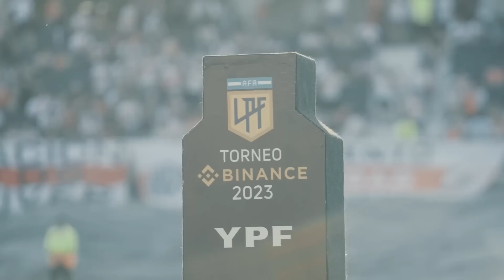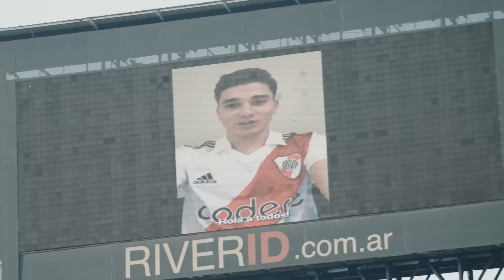OjoMillonario | River 2 - Argentinos 1 en la vuelta al Mâs Monumental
Regreso a casa y victoria ante más de 80 mil riverplatenses en el renovado Mâs Monumental: 2-1 frente a Argentinos con goles de Borja y Barco. Reviví el domingo de fiesta desde nuestra cámara exclusiva.